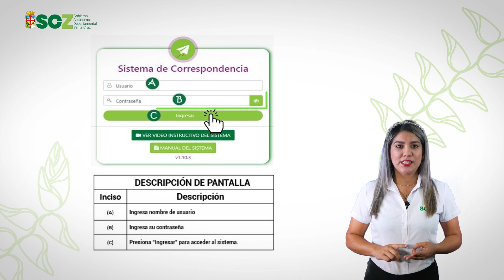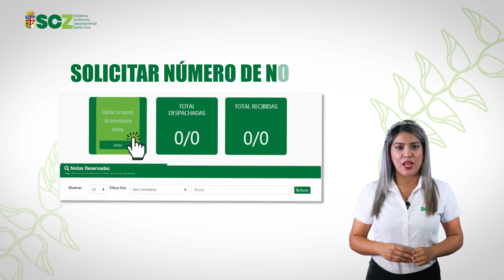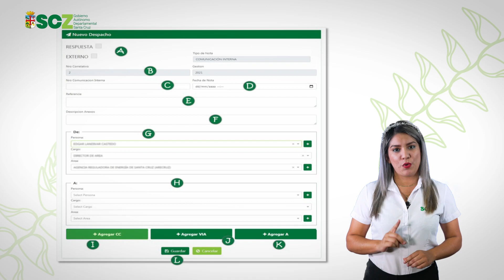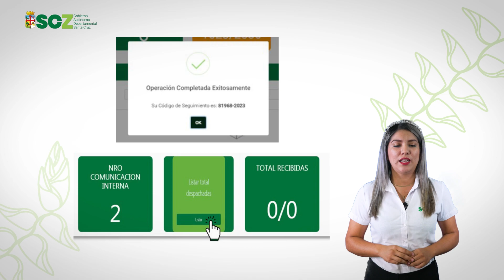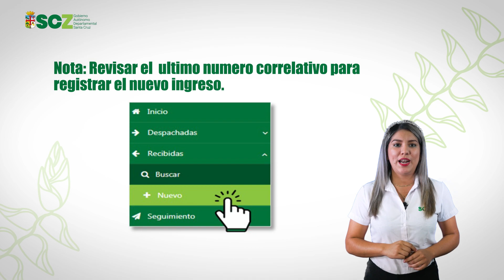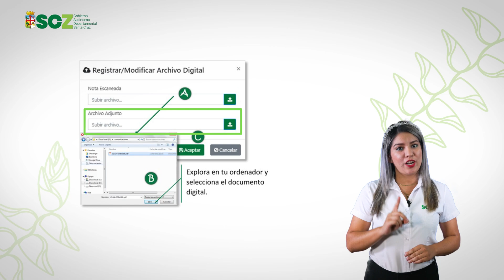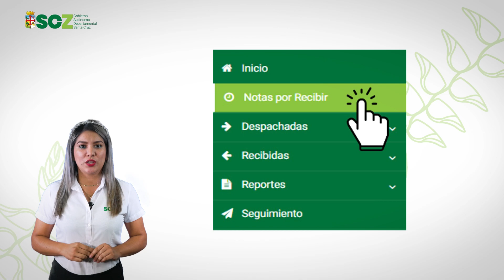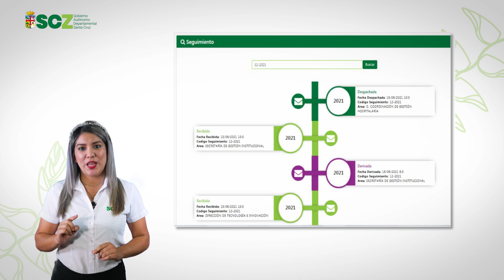ECAP : INTRODUCCIÓN AL SISTEMA INFORMATICO GESTIÓN DE CORRESPONDENCIA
El siguiente video tiene por objetivo promover los lineamientos, que permitan instruir a los Servidores Públicos Departamentales sobre el manejo del Sistema Informático de Gestión de Correspondencia y gestionar las diferentes correspondencias internas recibidas y despachadas (Gobernación), la recepción de correspondencia externa (contraloría, alcaldías u otras empresas privadas), y realizar seguimiento de las mismas de las diferentes Unidades Organizacionales del Órgano Ejecutivo Departamental.